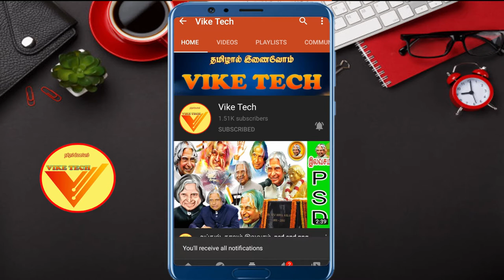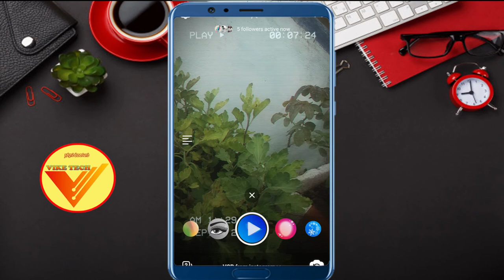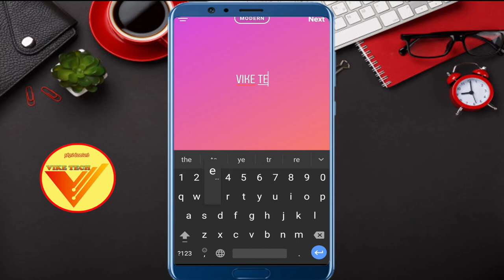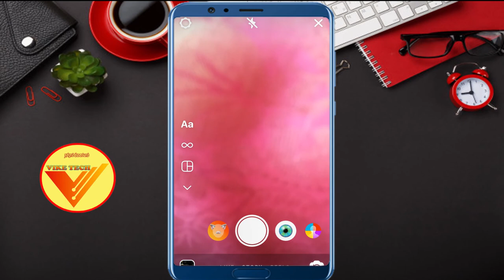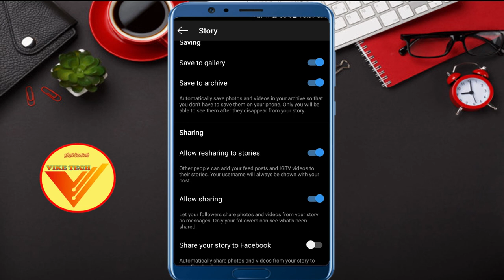இது தெரிஞ்ச நீங்கதா MASS |புதிய Update Instagram 2020| GETHU |VIKE TECH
புதிய Update Instagram 2020 | இது தெரிஞ்ச நீங்கதா MASS | VIKE TECH